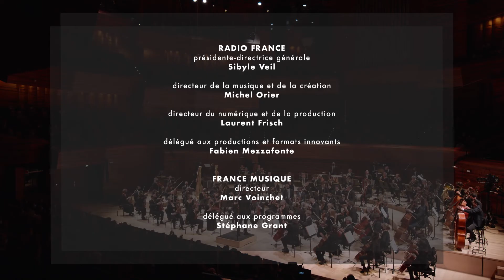Ravel : Boléro (Pablo Heras-Casado / Philharmonique de Radio France)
Sous la direction de Pablo Heras-Casado, l'Orchestre philharmonique de Radio France joue le Boléro de Ravel. Extrait du concert donné le 3 décembre 2021 à l'auditorium de la Maison de la Radio.

Lorsque la danseuse Ida Rubinstein propose à Ravel de collaborer à un « ballet de caractère espagnol intitulé Fandango », c’est pour lui confier l’orchestration de six pièces d’Iberia, recueil pour piano d’Isaac Albeniz. Cependant, Ravel apprend que les droits ont déjà été accordés au compositeur espagnol Enrique Arbos pour un projet du même ordre. Il se désole : « Ma saison est foutue. » Informé de ses intentions, Arbos propose généreusement de céder son privilège. Mais voilà qu’entre-temps, Ravel a l’idée de ce qui deviendra le Boléro. « Après tout, j’aurai plus vite fait d’orchestrer ma musique que celle des autres », déclare-t-il à Ida Rubinstein.

Pour ce ballet, il invente l’une des plus célèbres mélodies de l’histoire de la musique, mais qui ne cesse de se dérober à la mémoire, comme l’observe Émile Vuillermoz : « L’homme de la rue se donne la satisfaction de siffler les premières mesures du Boléro mais bien peu de musiciens professionnels sont capables de reproduire de mémoire, sans une faute de solfège, la phrase entière qui obéit à de sournoises et savantes coquetteries. » L’originalité stupéfiante de la partition réside plus encore dans sa construction. « Pas de forme proprement dite, pas de développement, pas ou presque de modulation », écrit Ravel au compositeur cubain Joaquín Nin.

L’œuvre est en effet fondée sur la répétition obsessionnelle du thème, soutenu lui-même par un ostinato rythmique plus obsessionnel encore. Seul moteur de l’évolution : l’orchestration, qui s’enrichit peu à peu. L’implacable crescendo conduit à une explosion, moment où l’on quitte – brièvement – la tonalité principale. Cette conclusion rappelle celles d’Alborado del gracioso et de La Valse, « tournoiement fantastique et fatal » qui évoquait les fastes de la capitale autrichienne anéantis par la Première Guerre mondiale.